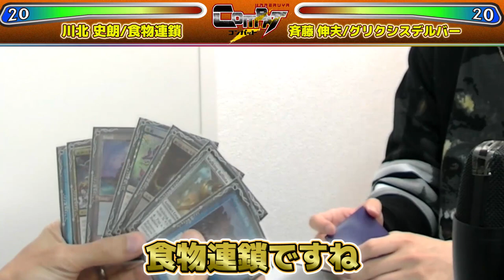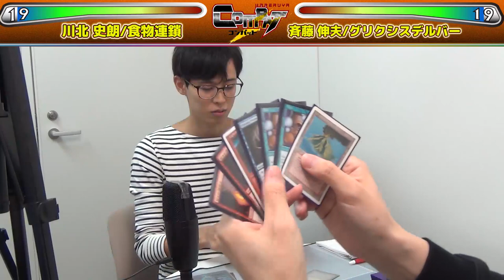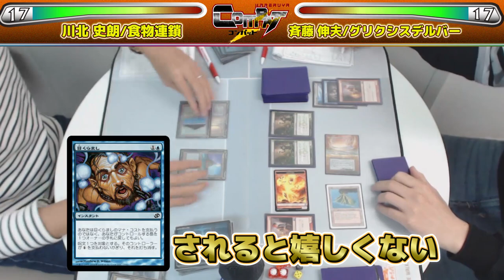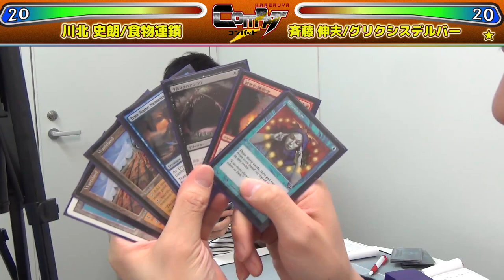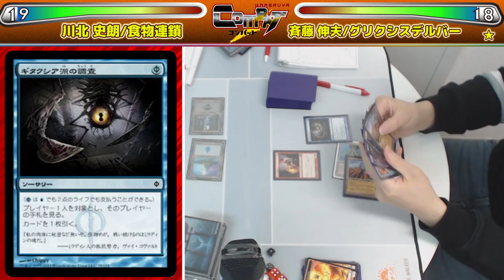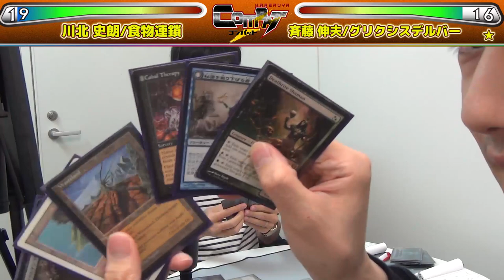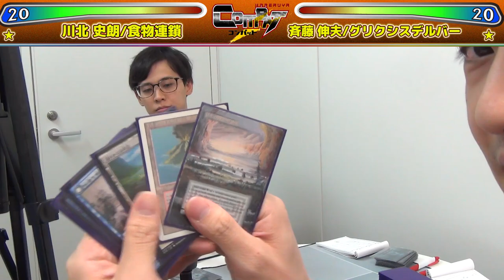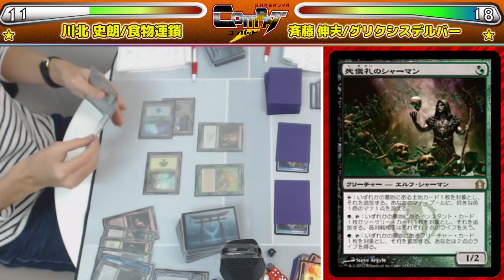【MTG】HareruyaCOMBAT vol.23 -川北 史朗 vs. 斉藤 伸夫-【レガシー】【対戦動画】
第23回は不敗の神 川北 史朗と
「のぶおの部屋」筆者、斉藤 伸夫がレガシーで対戦します。

※ルールミス
2:08 マリガンを宣言していて7枚引いています。